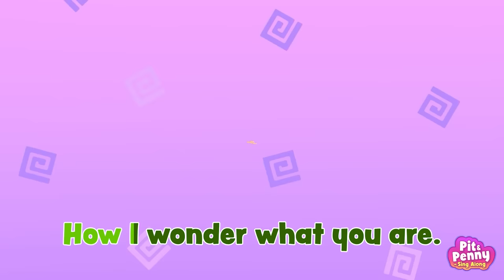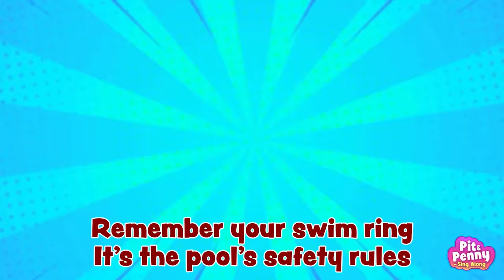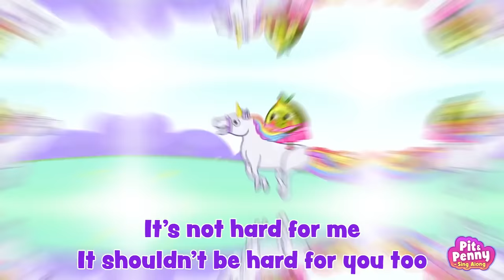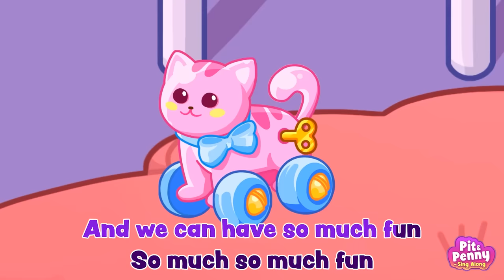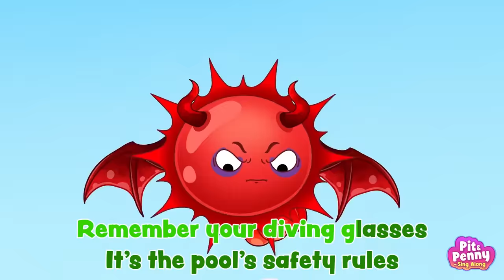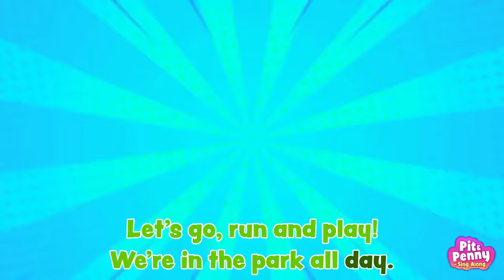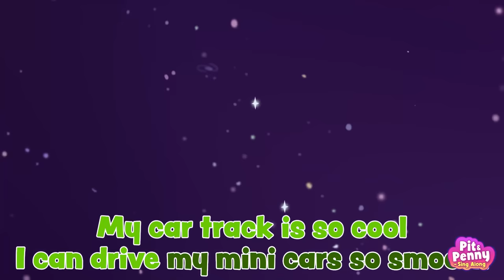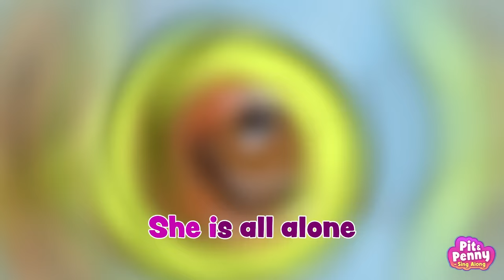Wash Your Hands! | Healthy Habits Song + Nursery Rhymes by Pit & Penny - Sing Along! 🎤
Hi kids! Pennie's hands are so dirty and she wants to touch everything! No-no, Penny! Wash your hands!

Stay with Pit & Penny - Sing Along! and do not miss new cool songs!